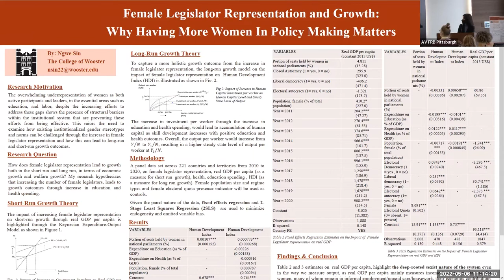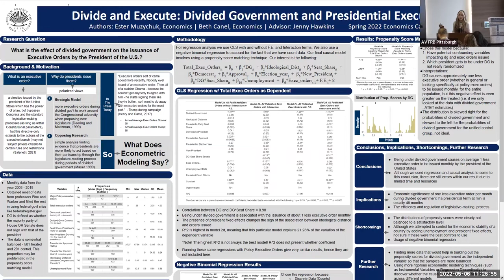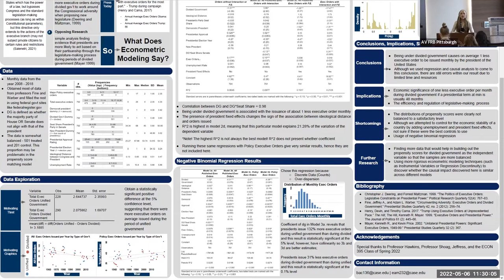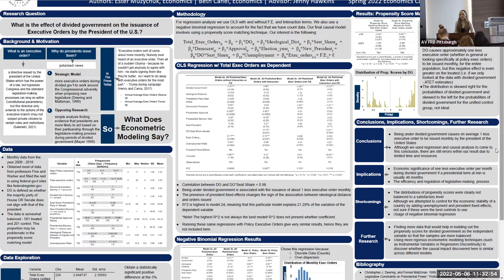2022 Economic Scholars Program - Session 2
Sessions from the May 2022 Economic Scholars Program (ESP), a free economic research conference where students and faculty come together to share undergraduate student-initiated works and cultivate imaginative research. The Federal Reserve Bank of Cleveland hosts the ESP in collaboration with universities across Ohio, Kentucky, and Pennsylvania. The program gives students the opportunity to gain valuable experience presenting at a professional conference, networking with peers, and discovering internship and employment openings with the Federal Reserve.